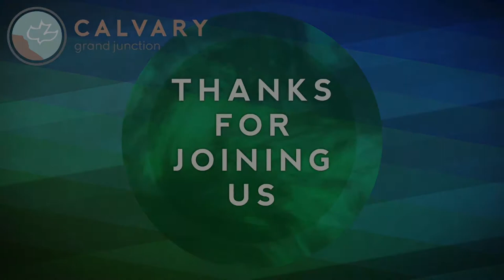Revelation 4:6-5:7 (Teaching Only), "The 7 Sealed Scroll"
Join us for Revelation 4:6-5:7, "The 7 Sealed Scroll"